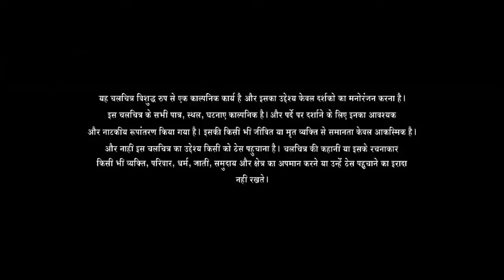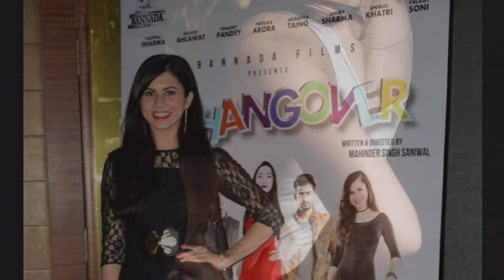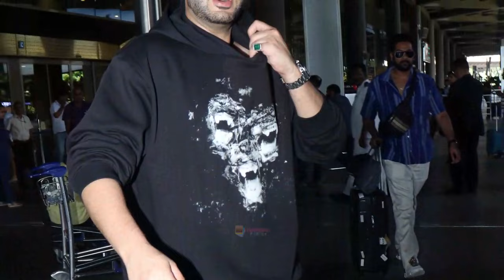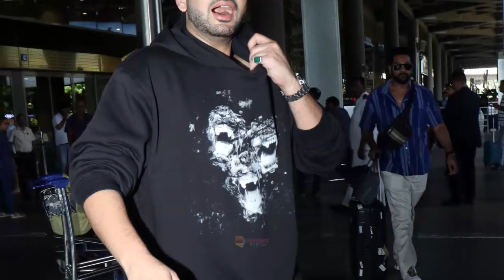1921 Full Movie | Zareen Khan | Karan Kundra | Sonnia Armstrong Mandeepa | Review & Facts HD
1921 Full Movie | Zareen Khan | Karan Kundra | Sonnia Armstrong Mandeepa | Review & Facts HD

1921 is a 2018 hindi movie, produced and directed by Vikram Bhatt, under his LoneRanger Productions banner. It stars Zareen Khan and Karan Kundrra in lead roles and was released on 12 January 2018. It is the first installment in the 1921